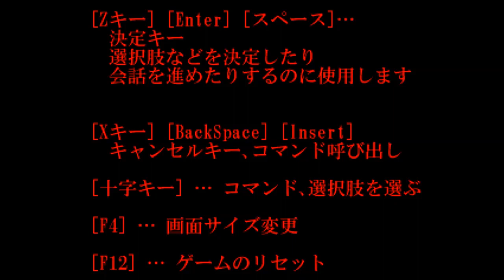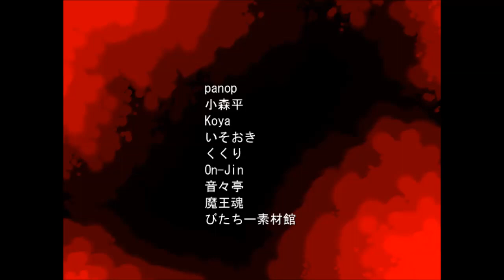【新作ホラーゲーム・攻略動画】 十六夜さんが「奈落」をプレイ その1(True End・最終回)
製作者
nama様